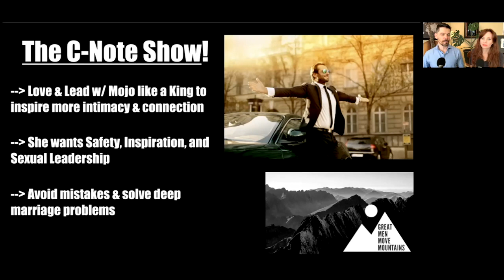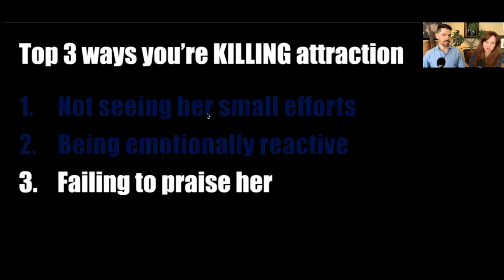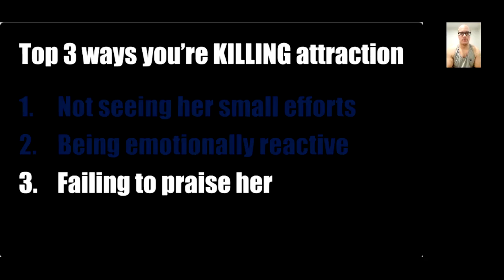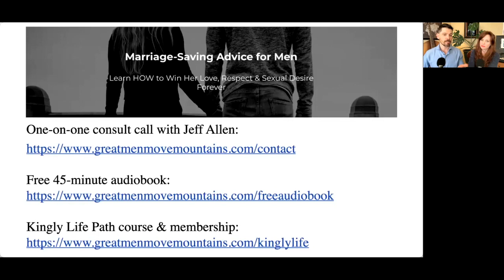Top 3 Ways You're KILLING Attraction With Your Wife - Inside The Female Mind